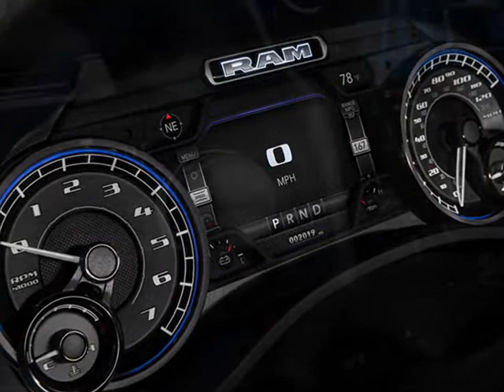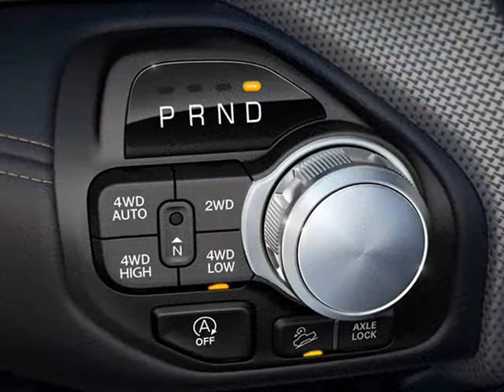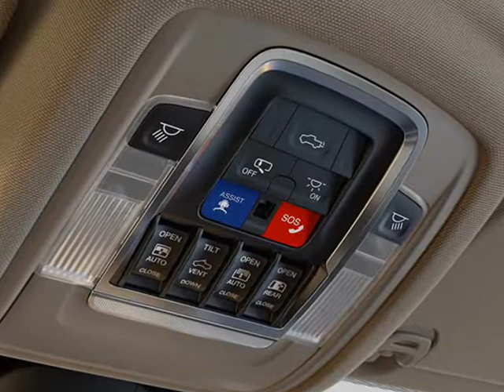Car Ram 1500 2019 - New Design Interior Exterior